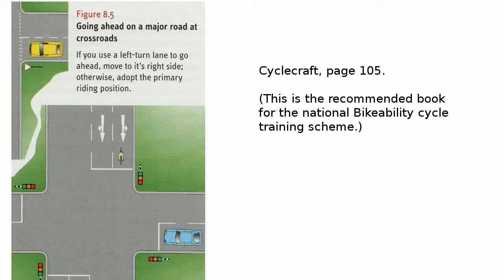X122XAP - Educating a dangerous idiot driver @GMPTraffic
1st Call private hire, St Helens Rd, Bolton.